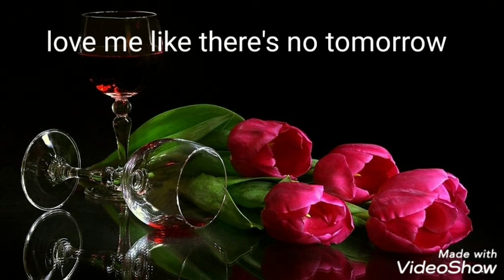Love Me Like There's No Tomorrow - Freddie Mercury (lyrics in description)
You had to kill the conversation
You always had the upper hand
Got caught in love and stepped in sinking sand
You had to go and ruin all our plans
Packed your bags and you're leaving home
Got a one-way ticket and you're all set to go
But we have one more day together, so

Love me like there's no tomorrow
Hold me in your arms, tell me you mean it
This is our last goodbye and very soon it will be over
But today just love me like there's no tomorrow

I guess we drift alone in separate ways
I don't have all that far to go
God knows I learnt to play the lonely man
I've never felt so low in all my life
We were born to be just losers
So I guess there's a limit on how far we go
But we only have one more day together so

Tomorrow god knows just where I'll be
Tomorrow who knows just what's in store for me
Anything can happen but we only have one more day together, yeah
Just one more day forever, so